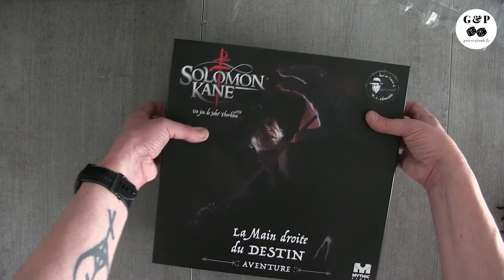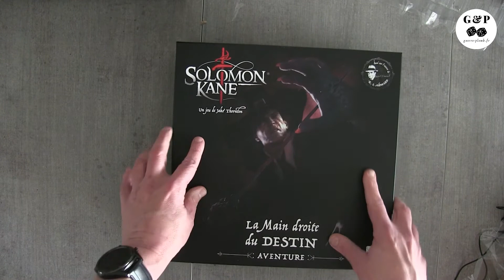Solomon Kane: the Unboxing part 3/3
Le troisième et dernière partie de l'unboxing de Solomon Kane, un jeu de plateau de Jake Thornton, édité par Mythic Games